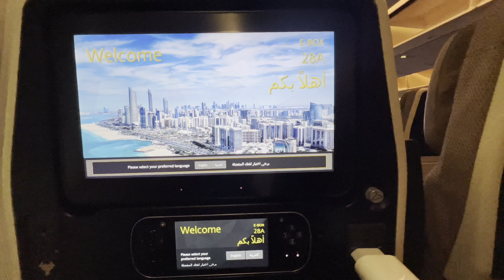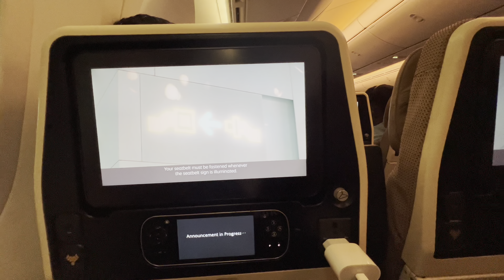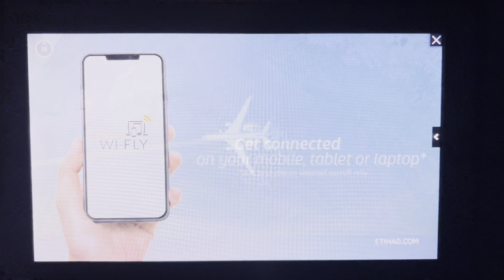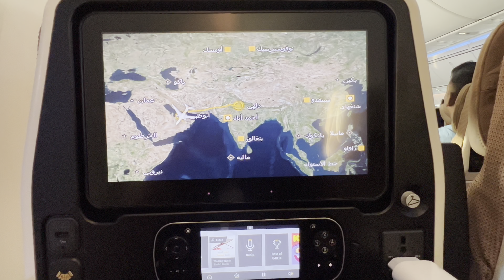🇮🇳 Delhi DEL - 🇦🇪 Abu Dhabi AUH Etihad Airways Boeing 787-Dreamliner